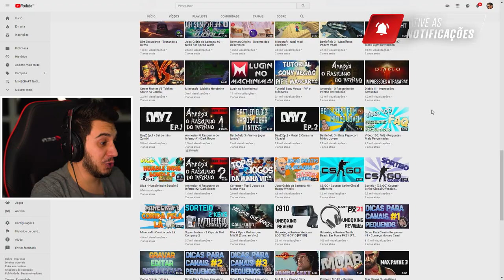REAGI AO MEU PRIMEIRO VÍDEO DE CS:GO COMPETITIVO (engraçado)